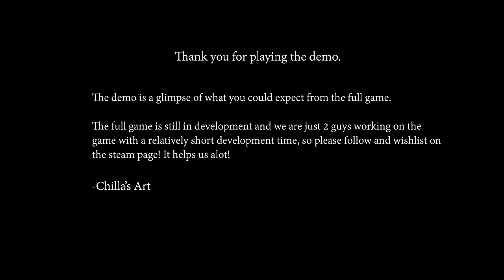*NEW* CREEPYPASTA! BIN LINER MAN (Blame him) Raszius TV